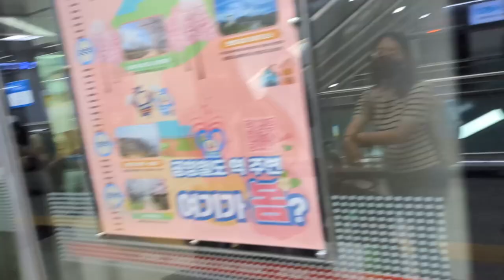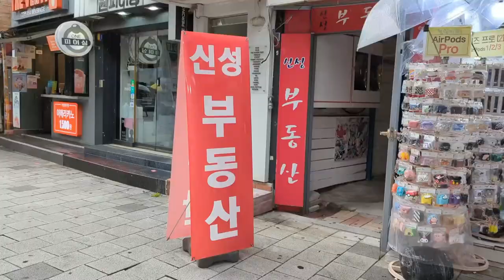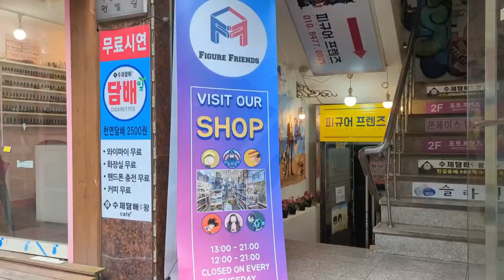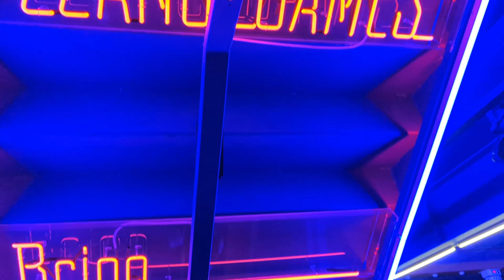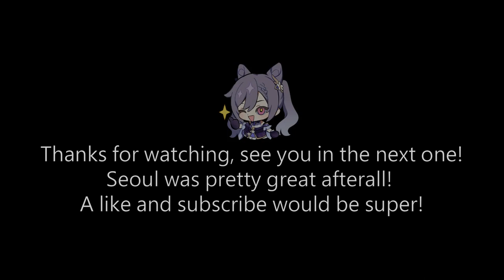Korea Graduation Trip Vlog | Seoul Part 1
After experiencing what Jeju has to offer, we took a flight to Seoul next! Join me and my friends as we see what Seoul has to offer!